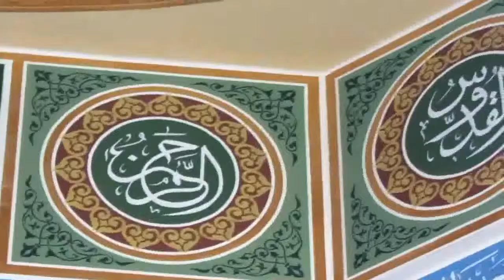جامع عمر المختار الشيخ موفق شاهين درس الجمعة 12.2.2016